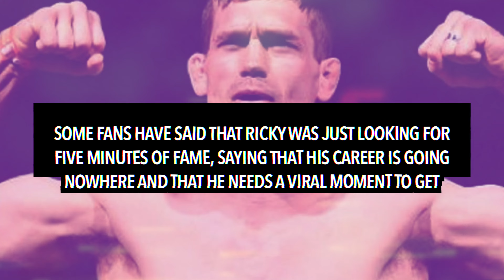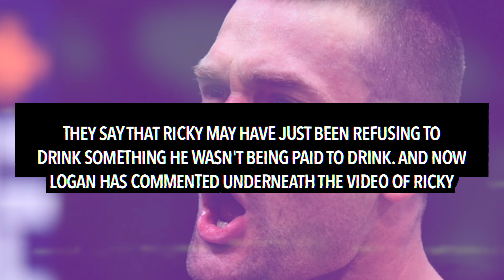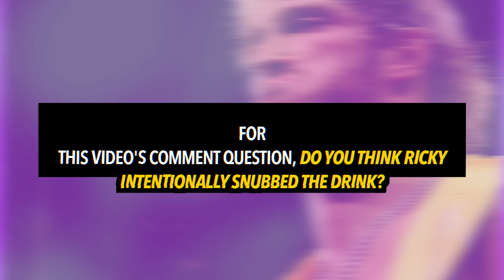Logan Paul REACTS to UFC Fighter REFUSING To Drink Prime On Live Air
Logan Paul has reacted to UFC's Ricky Glen refusing to drink Prime.